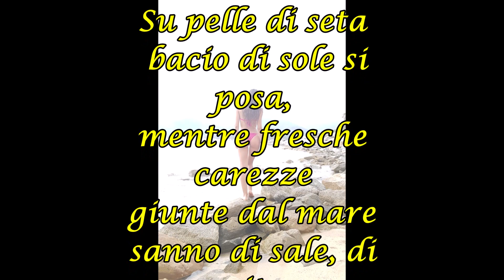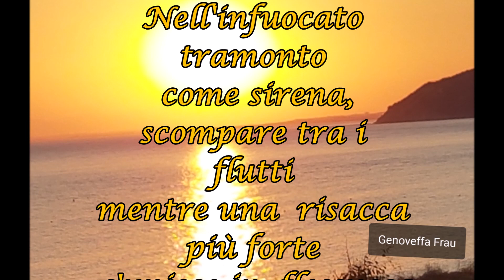In flessuosa danza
In una giornata d'estate  cattura lo sguardo una bellezza mozzafiato che  incede a passo di danza...